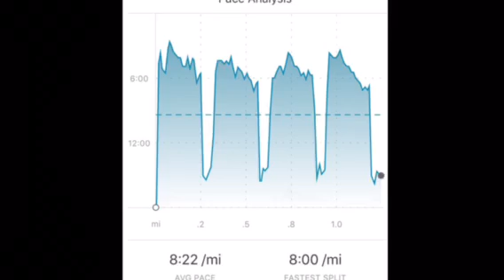A Vlog a day counting down to the Dorset Marathon - 5 days to go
Today I head out and walk my dog before running down to the sports fields to do 4 x 400m runs